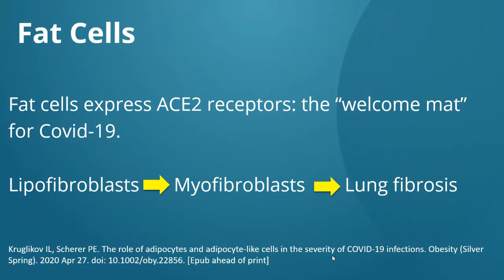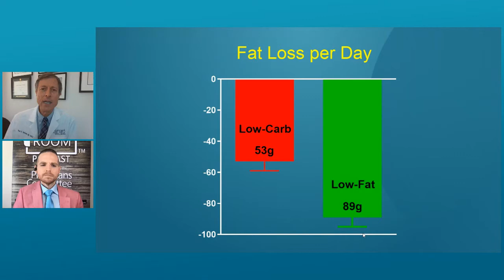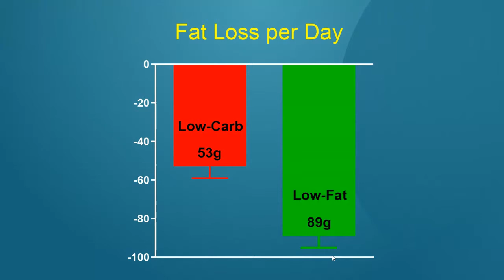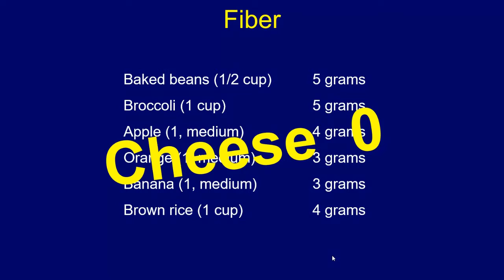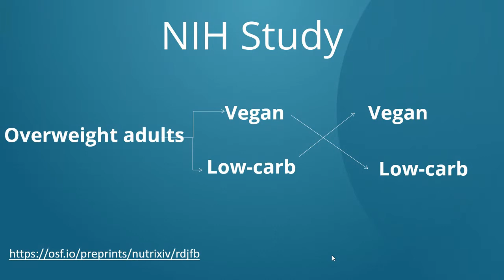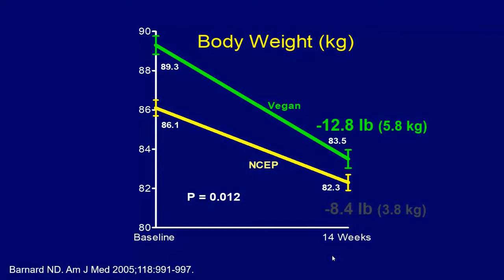Plant-Based on a Budget! | Exam Room Live | May 7th, 2020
Looking for ways to eat healthy on a budget? Registered dietitian Lee Crosby from the Barnard Medical Center is here to show us how on a new episode of The Exam Room LIVE! Learn how to eat healthy on just $5 a day! Lee also shows 8 of her favorite budget-friendly, plant-based picks!